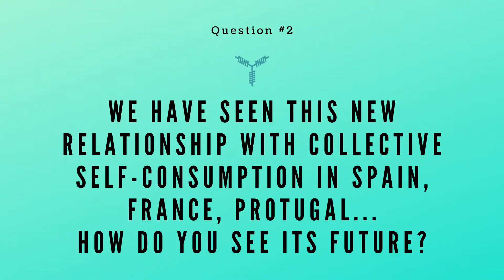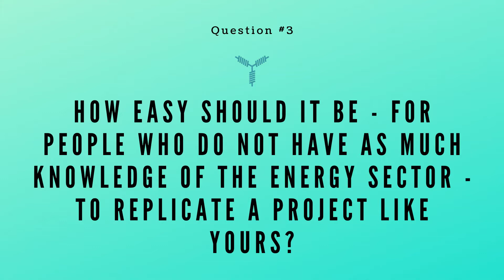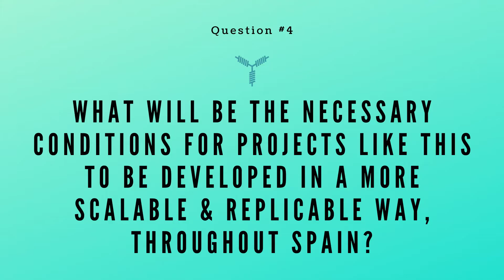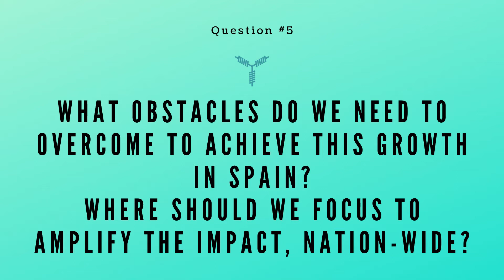Interview with Javier Cervera - by Pylon Network [ENG subs available]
We visited Javier Cervera: the manager of the first collective self-consumption installation in Spain - in which, Pylon Network is participating.

We asked him 9 questions about his project, his experience, his point of view about the energy market and - of course - about Pylon Network: why he chose our technology and how it fits the needs of his project.